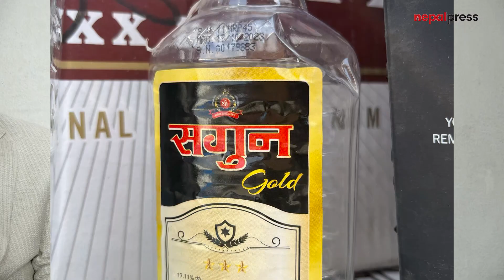विभिन्न ब्राण्डका नक्कली रक्सी बनाई बेच्ने समूह पक्राउ